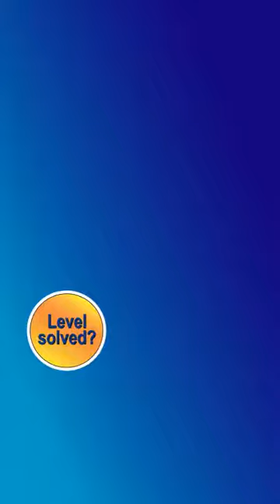Ball Sort Puzzle Level 3547 Walkthrough [47 Moves!]